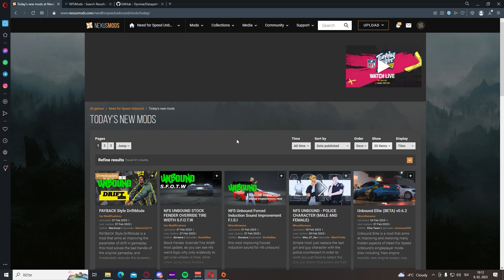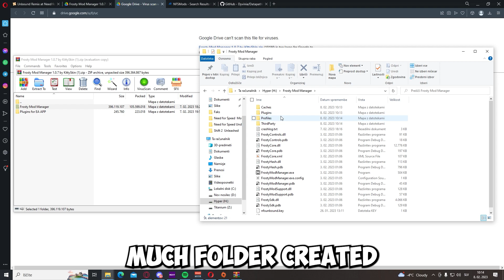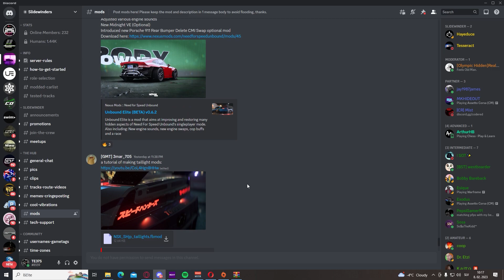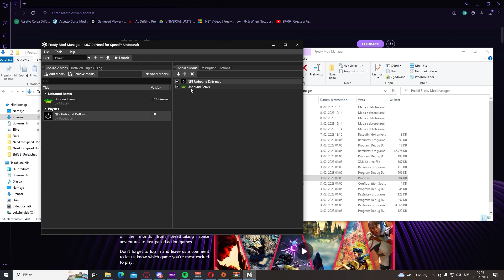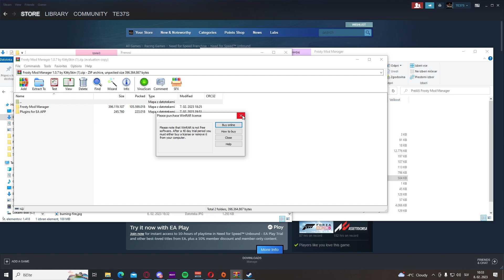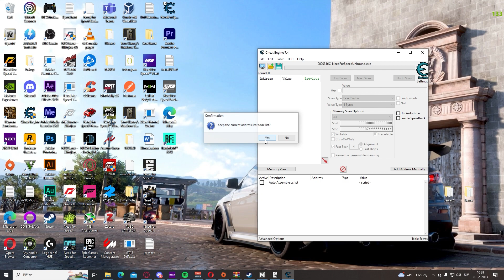How To Install MODS For Need for Speed Unbound - Frosty Mod Manager Tutorial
Installing mods for NFS Unbound is really easy, all you need is the right version of frosty mod manager and that's almost that.
Need for speed Unbound runs on frostbite engine so frosty is the only modding tool that supports this kind of games. You can also mod NFS Unbound with cheat engine which is the most popular modding and a cheat tool all in one.